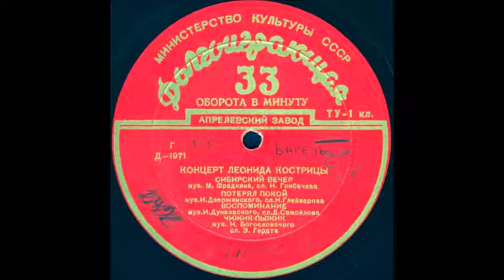ПОТЕРЯЛ ПОКОЙ муз. И. Дзержинского, сл. Н. Глейзарова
Оцифровка грампластинки "КОНЦЕРТ ЛЕОНИДА КОСТРИЦЫ " сторона 2 (Д-1971) трек 2 формат Гранд (25см) 33 об/мин